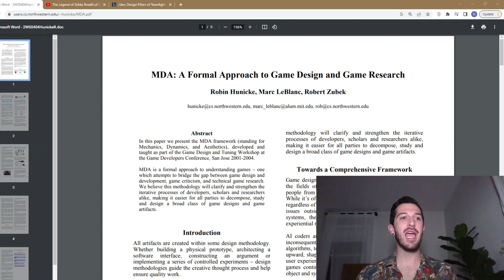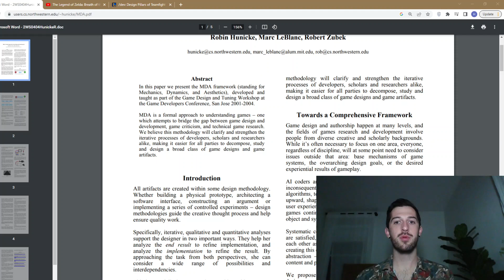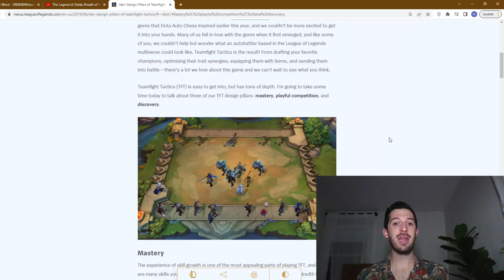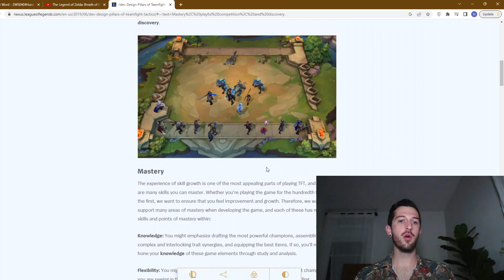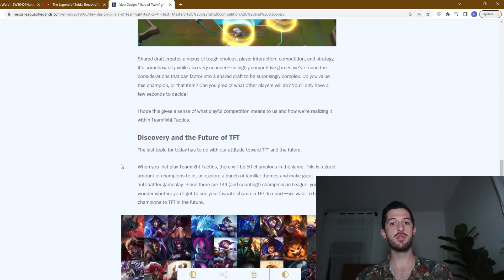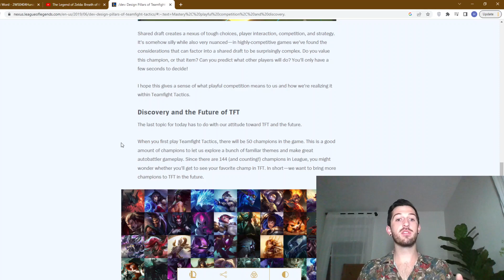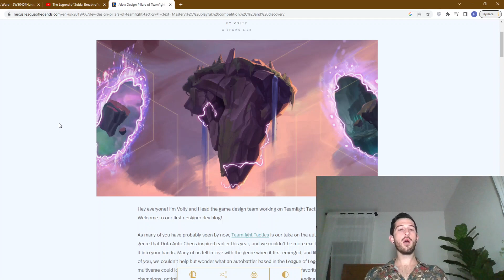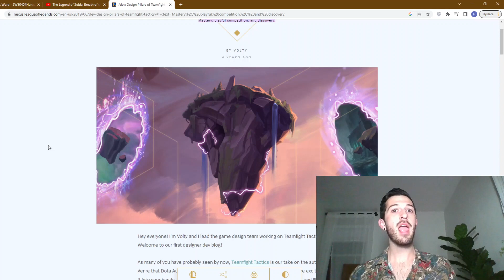MDA Framework and Design Pillars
Mini-lecture in prep for EAE 2100 lab session 1/18/2023